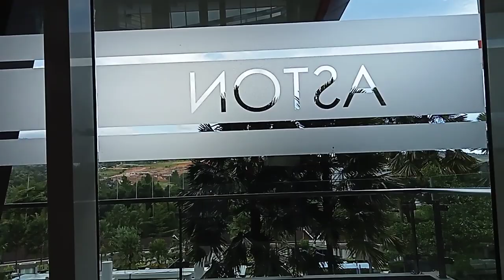pakai baju tidur di lobby hotel